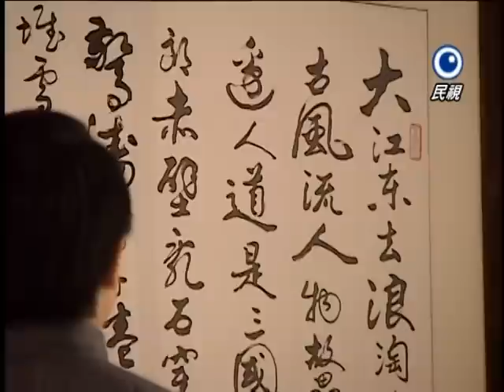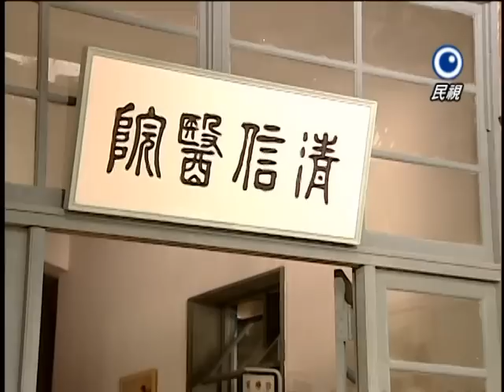浪淘沙 A Cinematic Journey Ep 021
《浪淘沙》是作家東方白耗時十年的嘔心之作，一時推出海內外佳評如潮，共150萬字，三大家族歷經三代，縱貫百年，橫跨台灣、大陸、日本、美國、加拿大等地，為－現代台灣文學的最重要的長篇力作，被譽為能與扥爾斯泰的「戰爭與和平」及美國的「飄（亂世佳人）」媲美。

鍾肇政評《浪淘沙》是台灣文學輝煌的一座金字塔，葉石濤認為《浪淘沙》寫進台灣整個天空，是現代台灣命運的史詩，大河小說的代表。

這部評價極高的《浪淘沙》其中最重要的家族，為台灣第一位女醫生丘雅信。她的成長背景為台灣最激動、最受多種文化衝擊的年代，她的故事勾勒當年台灣女性追求知識的勇氣，與環境對抗的理想主義情操...她的青春夢、自由夢、戀愛夢，從一百年前的台灣說起...